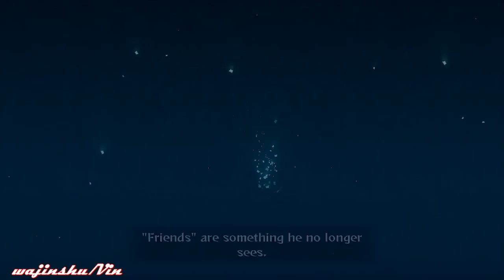Naruto Ultimate Ninja Storm Generation [Sasuke Story Mode Ending] Part 4